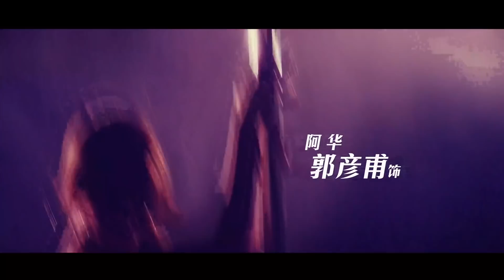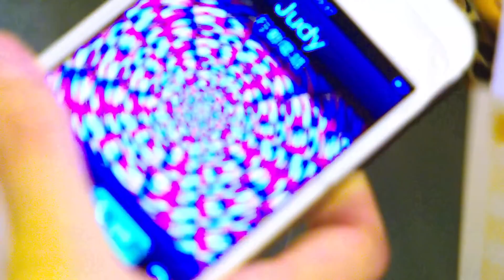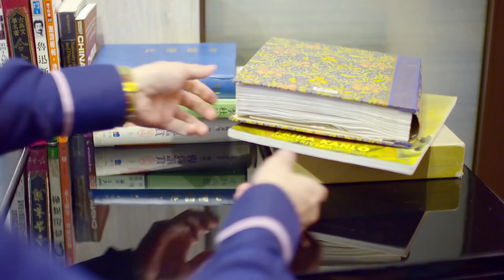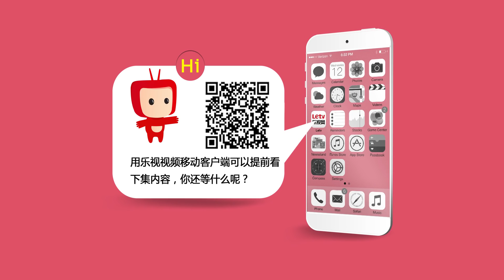PMAM之慾望俱樂部——勁舞青春 第十二集（謝祖武，林采緹，梁正群，夏語心 領銜主演）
【劇情介紹】：貝安（林采緹 飾），四處打工賺錢，被別人視為愛錢如命的女孩，卻沒人知道她是為了賺夠錢去加拿大照顧無依無靠的爸爸。翊琪（夏語心 飾），眾多男性心目中的女神，能歌善舞的她希望有朝一日可以成為下一個蔡依林。盼盼（Kimi 飾），個性單純，愛跳舞的她希望有朝一日可以帶著屬於自己的舞群去世界各地巡迴演出。三個來自不同生活背景的女孩，為了各自不同的目標而加入了夜店舞蹈團體，成為“Pa Pa Girls”的成員之一。當她們在演出時碰到成熟穩重但內心對愛情卻還萌萌的大叔級“蔣至中”（梁正群 飾）和“林大樹”（謝祖武 飾）， 原本平靜的生活從此失序。這五個男男女女的相遇，五種不同的慾望相互碰撞，必將有人在慾望中勝利，有人在慾望中犧牲。置身於紛繁的都市，這群個性迥異的女孩們舞出鮮亮青春季。